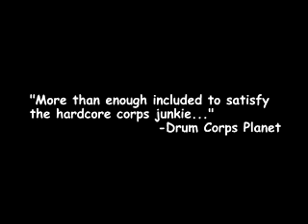Blue Devils DVD Trailer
This is a trailer I found for the DVD of the Concord Blue Devils 2006 season. Listen to those horns!!